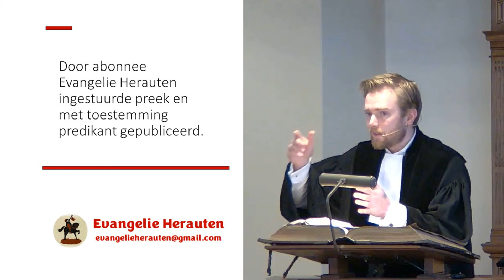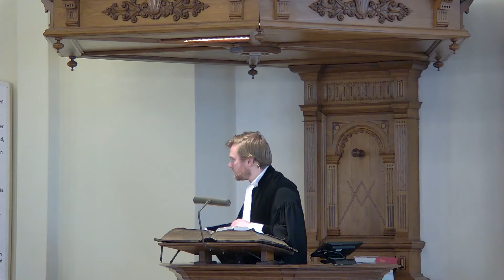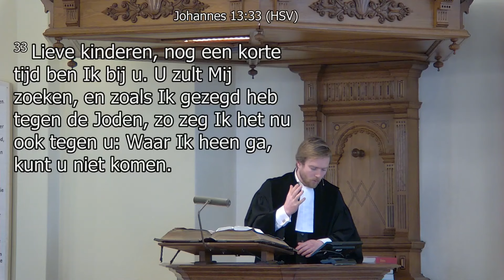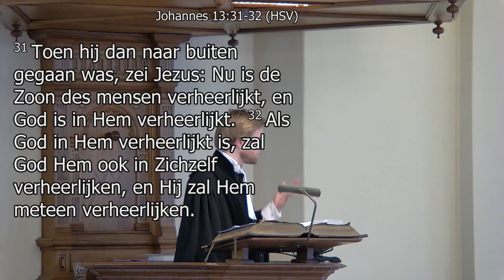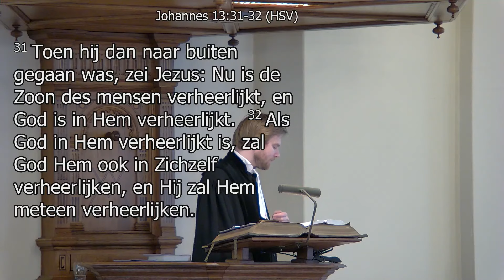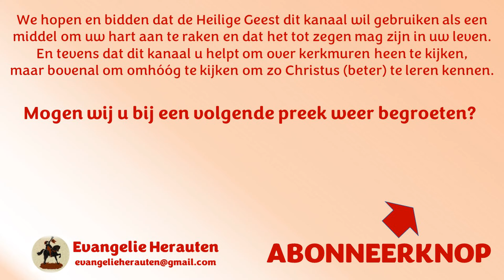Ds. N.H. de Graaf | Johannes 13: 31-35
31 Toen hij dan naar buiten gegaan was, zei Jezus: Nu is de Zoon des mensen verheerlijkt, en God is in Hem verheerlijkt.
32 Als God in Hem verheerlijkt is, zal God Hem ook in Zichzelf verheerlijken, en Hij zal Hem meteen verheerlijken.
33 Lieve kinderen, nog een korte tijd ben Ik bij u. U zult Mij zoeken, en zoals Ik gezegd heb tegen de Joden, zo zeg Ik het nu ook tegen u: Waar Ik heen ga, kunt u niet komen.
34 Een nieuw gebod geef Ik u, namelijk dat u elkaar liefhebt; zoals Ik u liefgehad heb, moet u ook elkaar liefhebben.
35 Hierdoor zullen allen inzien dat u Mijn discipelen bent: als u liefde onder elkaar hebt.

N.H. de Graaf geplaatst. Wilt u ook een preek of preekfragment voorstellen? Dat kan. Zorgt u wel dat u het e-mail adres van de predikant vermeld, zodat Evangelie Herauten hem toestemming kan vragen. Plaatsing is niet gegarandeerd.